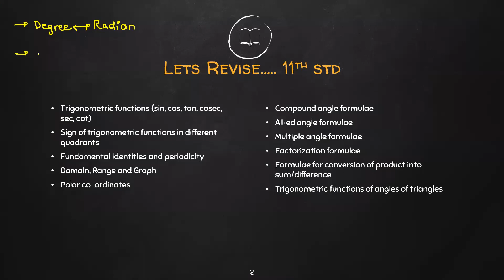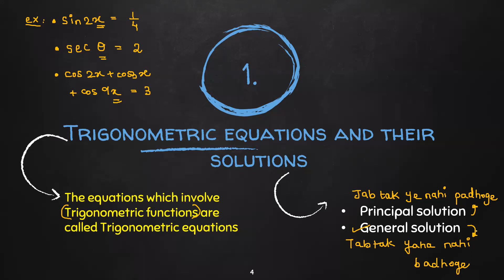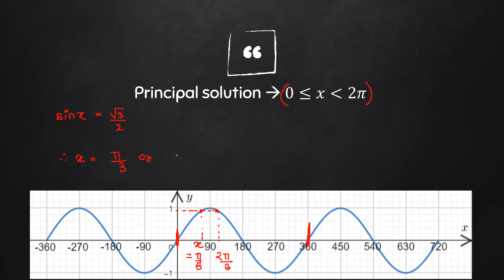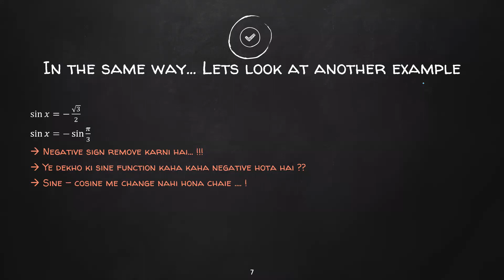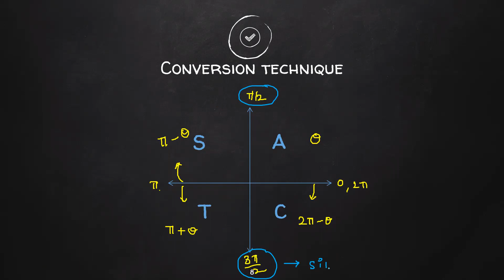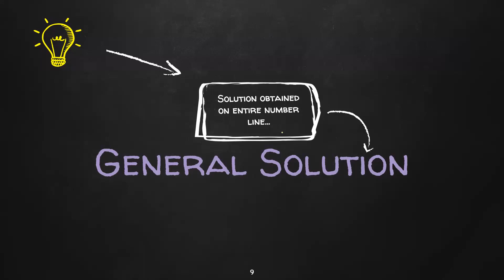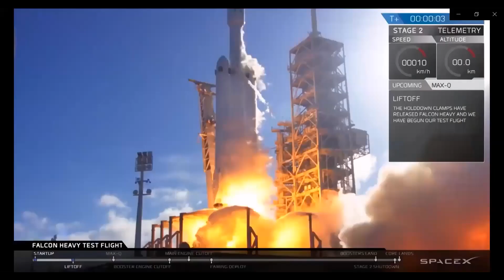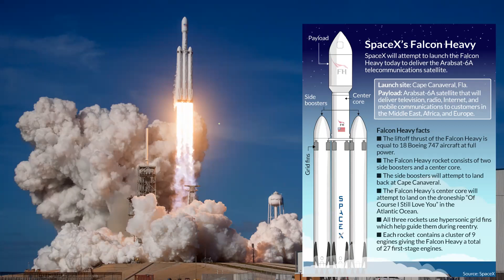Trigo_Function Boards 12th - Lec01